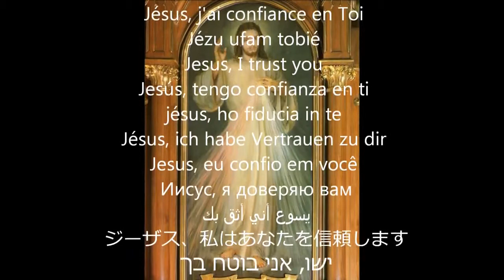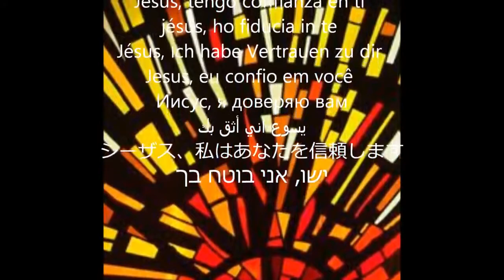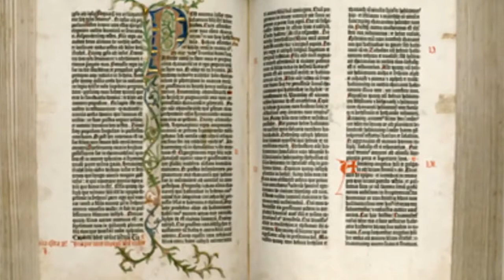Nous te rendons grace pour tant de tendresse Ps 62